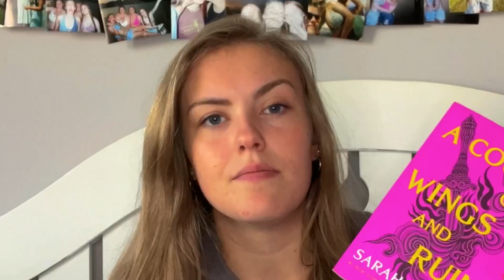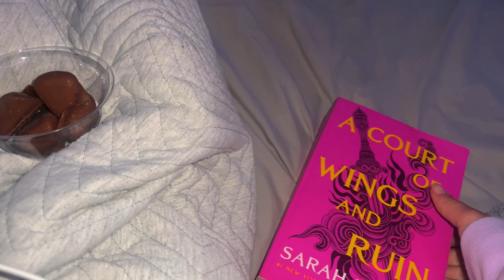getting out of my reading slump (ACOWAR) | karsyn rae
if you see this comment, “📖” … tehe

luv ya,
kars ☾

☻ PRODUCTS ☻

bamboo wedge pillow

SOCIALS:
literally everything is thekarsynrae but if you don’t believe me, see for your self...
threads: @thekarsynrae

SUB COUNT:
751